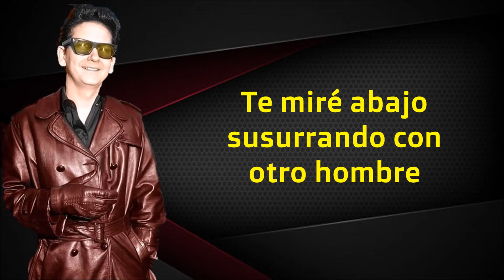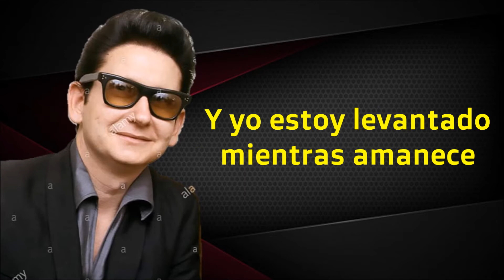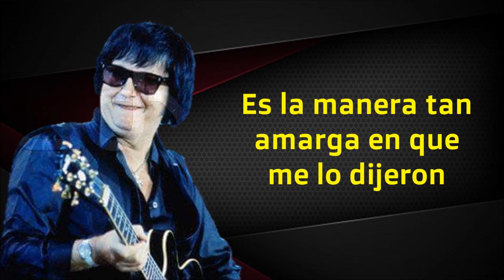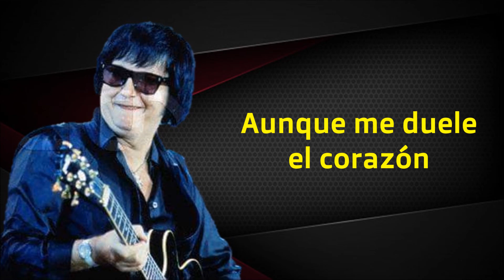ROY ORBISON - THE COMEDIANS (SUBTITULADA EN ESPAÑOL)